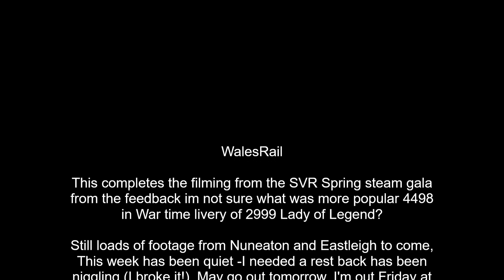75069 4MT Standard SVR Spring Gala "Preservation Series" 21st April 2022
Last of the SVR Spring Gala Videos to be loaded onto YouTube. what a day the SVR gala was. Even number 70 Queen Elizabeth 11 jubilee is seen on display